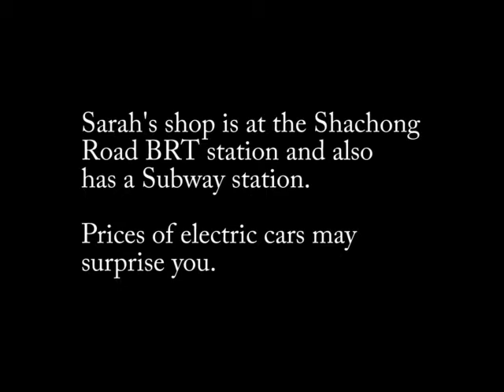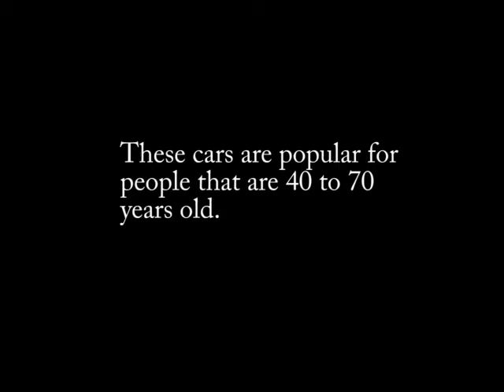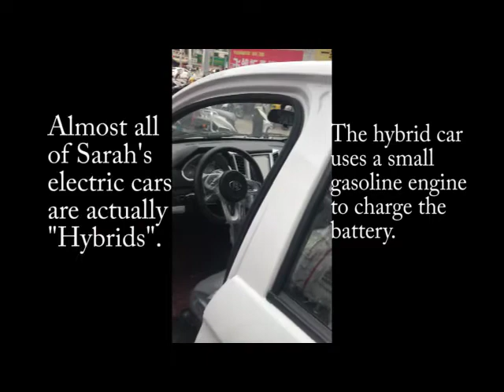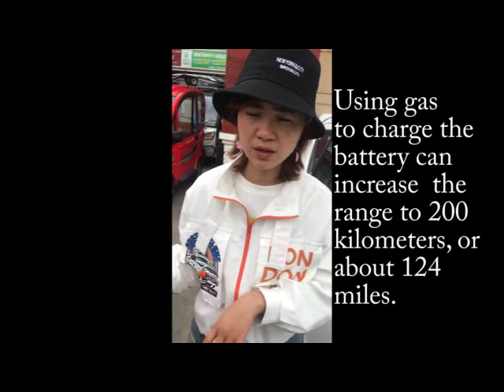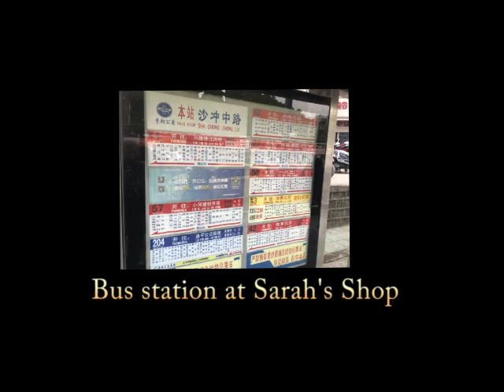Electric Cars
Prices of small electric cars are quite reasonable.